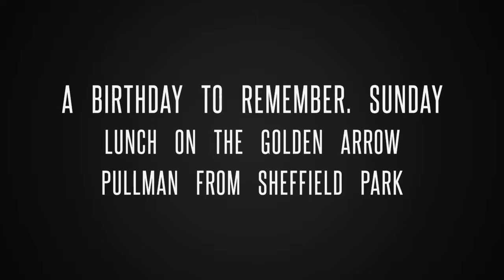1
27th October 2019, a special birthday on the Golden Arrow Pullman, Bluebell Railway